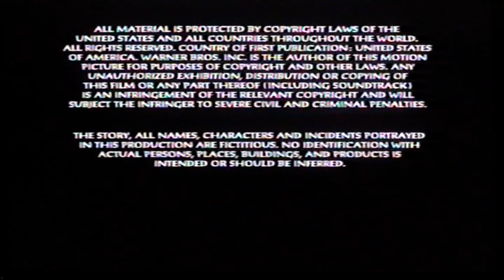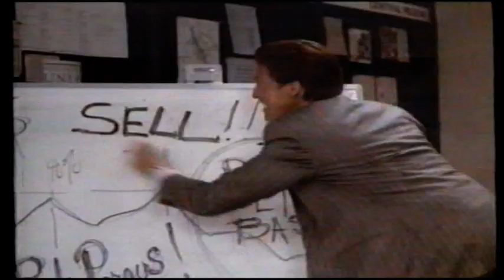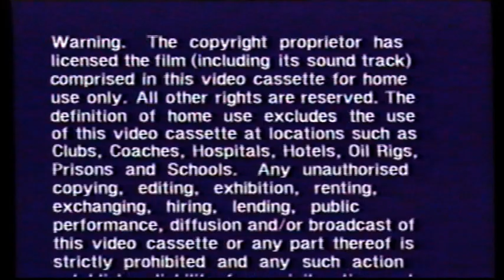UK Rental VHS Trailer Reel: Hard To Kill (1990 Warner Home Video) Part 2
Closing to the rental VHS of the Steven Seagal & Bill Sadler Martial Arts Action Thriller Film From 1990

CLOSING:
Coming Soon
Dreams Trailer
Travelling Man Trailer
Warning
Rank Video Duplication Notice